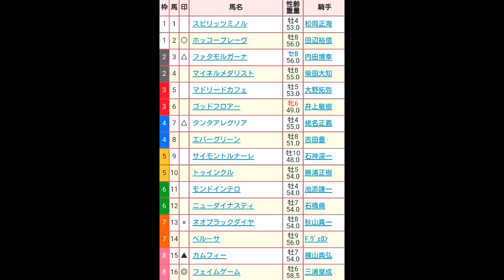ダイヤモンドＳ（Ｇ3）予想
連覇か？